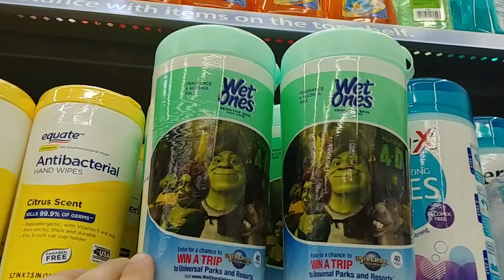5 things that every YouTuber Needs | RGVlogs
I'm changing things up in this vlog. It's a mix of my day, story telling and some tips for youtubers like me. I hope you guys enjoy the 5 things that every youtuber needs and don't forget to subscribe to RGVlogs as I'll be posting more and more vlogs about the rio grande valley!

Also, song is Black Panther by Kendrick Lamar. I was really inspired when I heard this tack months ago and wanted to use it in my video. I can't even monetize my videos anymore so why not use what I like? Go check out the album. Search, Black Panther on the YouTube search bar and it should be the playlist. It's ill.